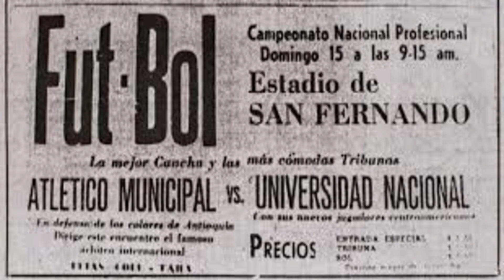El fútbol colombiano y su primera década marcada por el Dorado